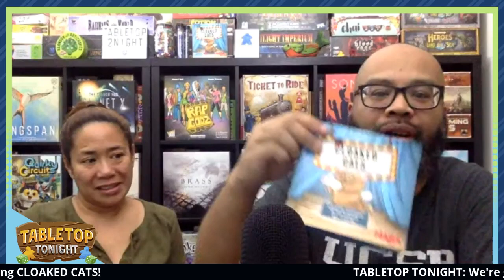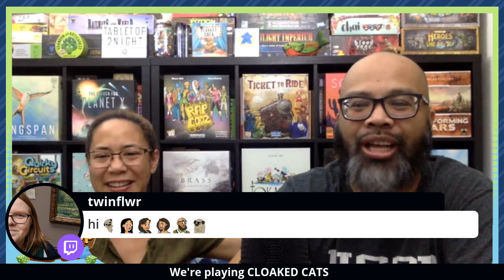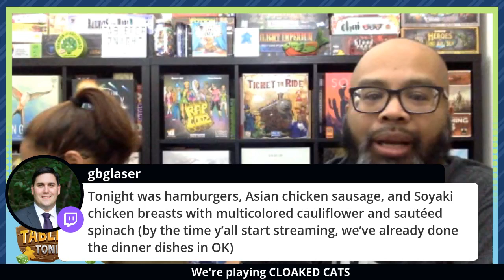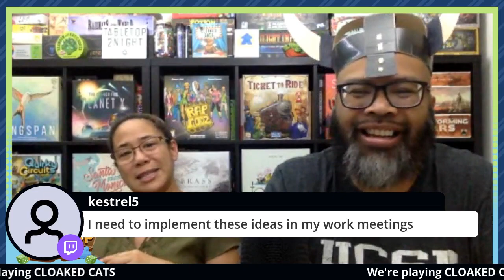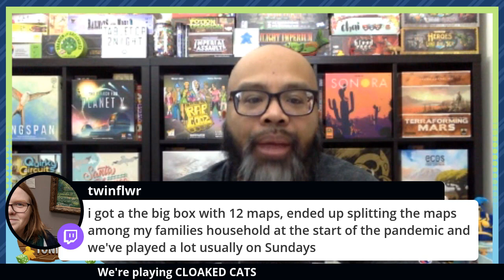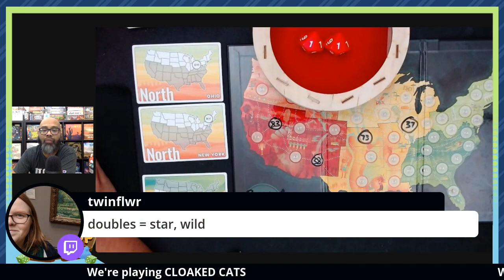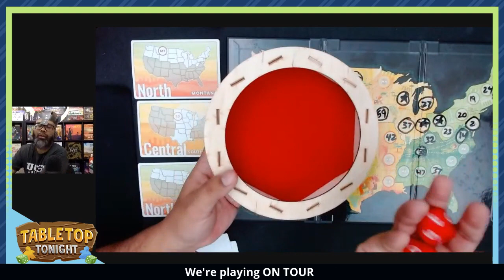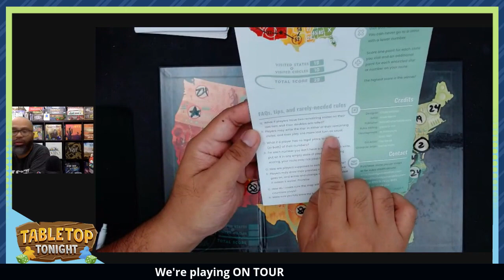Cloaked Cats Live Play Through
Twitch live play through of Cloaked Cats, followed by a game of On Tour -- Watch live

0:00 Introduction
5:41 Welcome
10:59 Cloaked Cats Overview
20:15 Cloaked Cats Play Through
44:36 On Tour Setup
47:45 On Tour Play Through